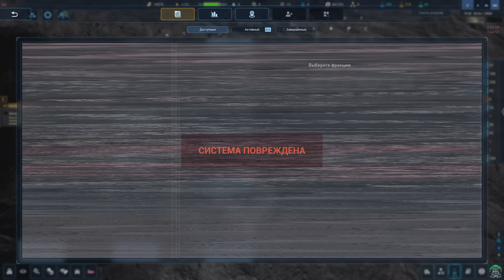[PC] [3] The Crust v0.92.58a - Обучение: Место для жизни / Тяжёлые перевозки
Игроки